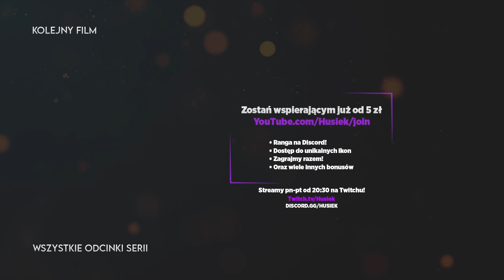MARIA MARQUESSA! | Far Cry 6 [#55]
📃O grze:
W Far Cry 6 trafiamy na tropikalna wyspę Yara, naszym głównym celem jest powstrzymanie rządów dyktatora Antona Castillo zwanego El Presidente. Zagramy bohaterem o imieniu Dani Rojas bojownika miejscowego ruchu oporu, starającego sie odsunąć Castillo od władzy na wyspie.